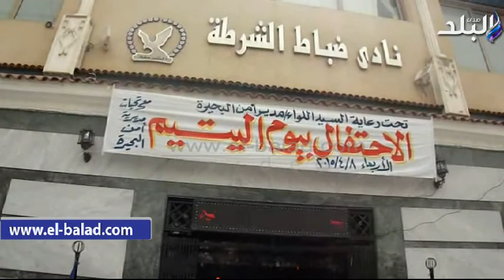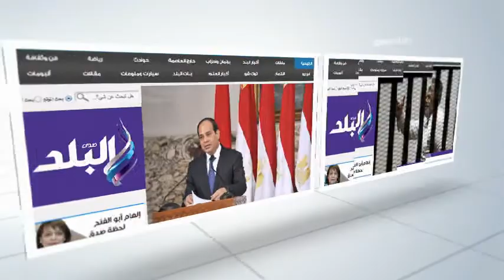مديرية أمن البحيرة تحتفل بيوم اليتيم